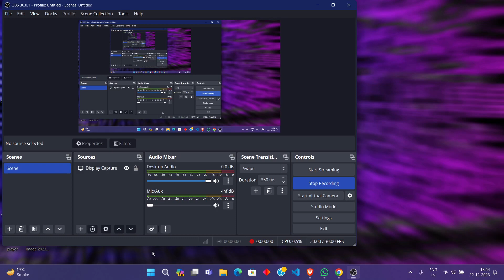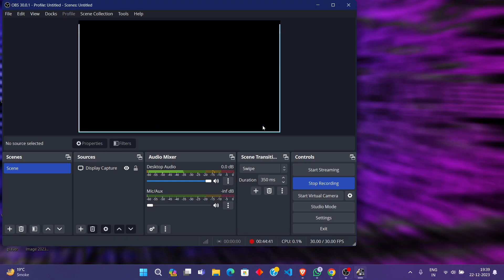Euro Truck Simulator 2